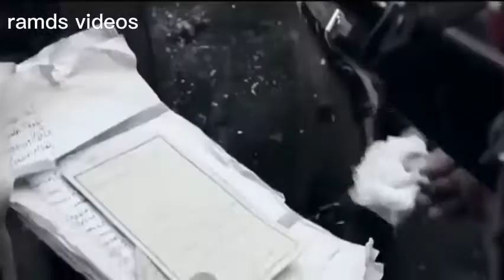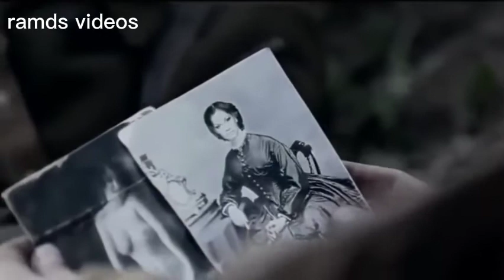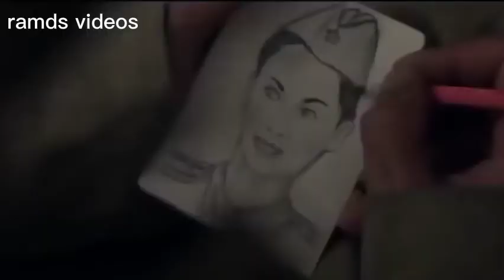Best action movie full movie. ramds videos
sexy hot girl dancing
naked girl sexy
naked girl dance
funny moments comedy
fail army funny moments
funny moments baby kittens
funny moments baby dogs
funny moments animals
Hollywood movies action full movie
comedy action full movie
English action full movie
Pinoy action full movie
Pinoy klasik action full movie
Tagalog action full movie
best 2023 action full movie
best karate action full movie
Pinoy comedy full movie
Tagalog comedy full movie
best action full movie
anaconda video
Ivana alawi
boy tapang
bemaks tv
vlog
vlogs
blogger
enhanced views
enhanced channels
search video
ramds videos